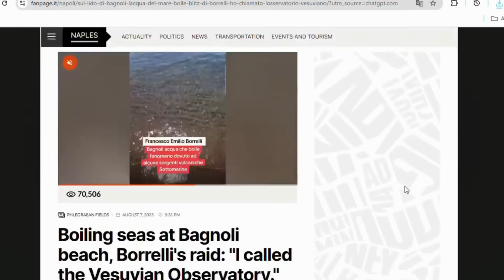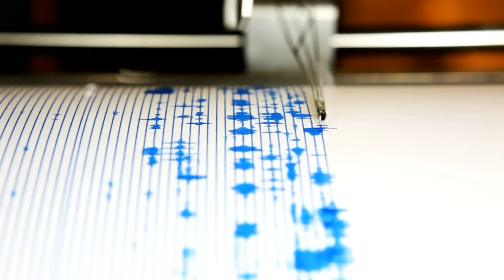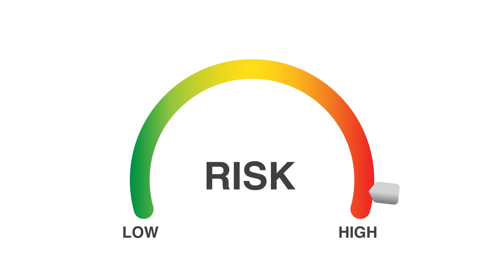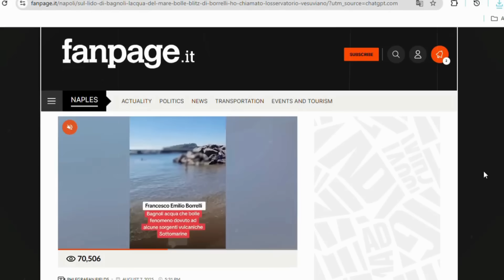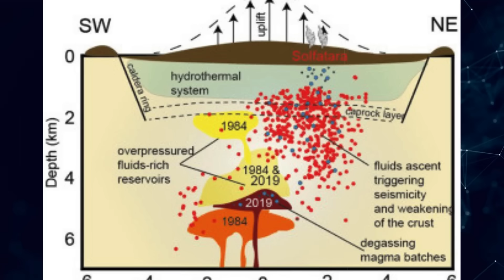Boiling Seas in Bagnoli: Is Campi Flegrei Sending a Warning?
Naples, Mid-August 2025. Heat shimmered over the Bay of Naples as beachgoers crowded Bagnoli’s shoreline when a familiar but striking sight rippled across social feeds: seawater in the shallows appeared to “boil,” strings of bubbles rising from the sandy bottom and clustering on the surface. The footage, amplified by neighborhood pages and citywide influencers, quickly reignited a perennial question in a region defined by restless geology: was Campi Flegrei stirring beneath Bagnoli, or was something more ordinary at work?
CHAPTERS
00:00:00 The Bubbling Mystery
00:01:44 Seismic Activity and Temperature Concerns
00:04:32 Scientific Analysis and Monitoring
00:06:49 Historical Context and Public Response
00:09:22 Living with Geology and Conclusion